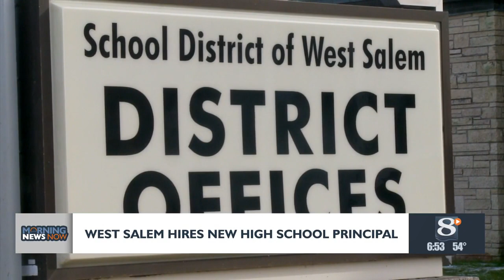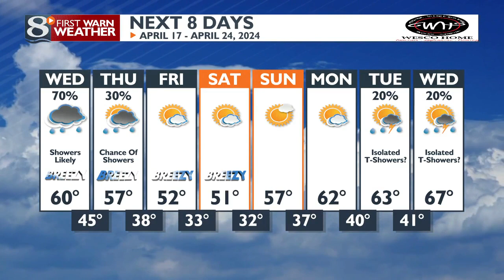Morning News Now - 04/16/24